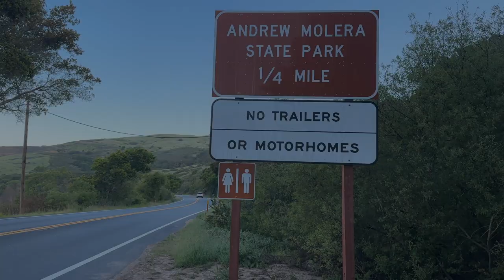East Molera Trail to Post Summit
The East Molera Trail to Post Summit at Big Sur, CA, is a challenging hike known for its difficulty. It is considered one of the toughest hikes due to its steep elevation gain, rocky terrain, and rugged trail conditions. Although this trail presents a formidable challenge, the breathtaking views along the way make it truly rewarding. The descent from the summit for the first half-mile can be tough on the knees, so consider bringing poles for added support.

Date: April 15, 2023
Length: 9.92 miles
Elevation Gain: 4,081 ft
Route Type: Out & Back